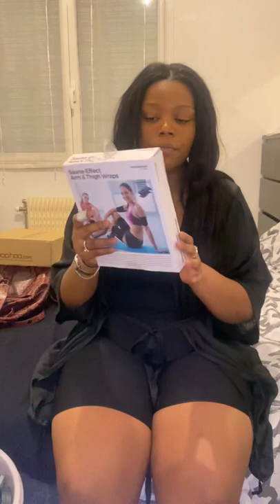Enfin je me lance sur YouTube !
C’est ma première video donc ne soyez pas trop dure avec moi 🥺
J’attends vos commentaires et avis 🥰

Mon Vinted ⤵️